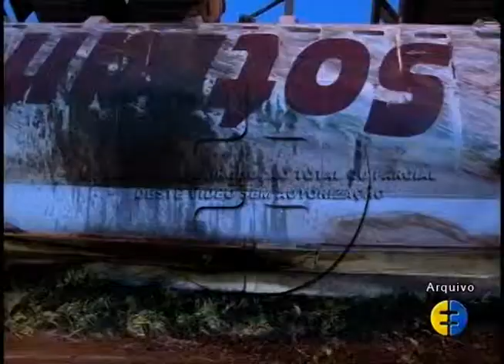Pesquisa mostra que o Brasil é 4º pais mais violento no trânsito 15 09 2014